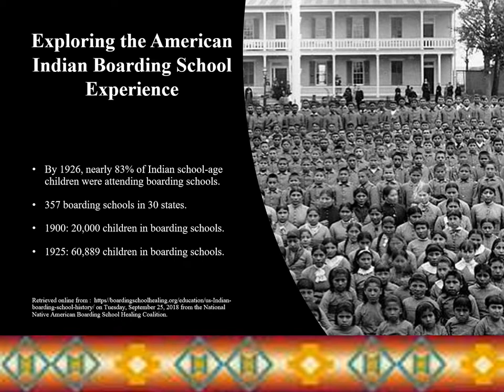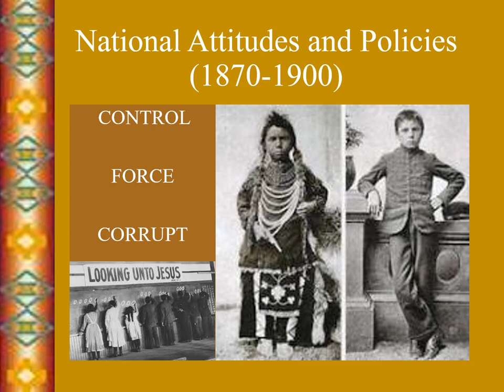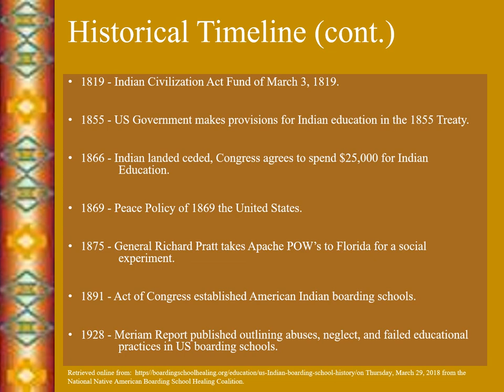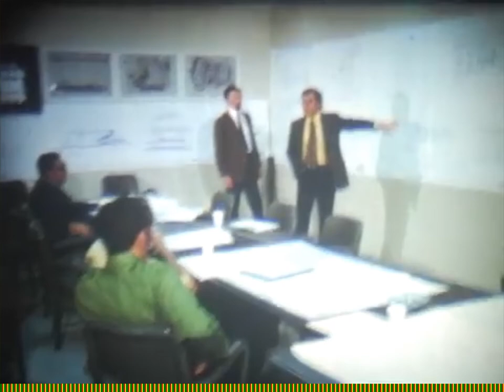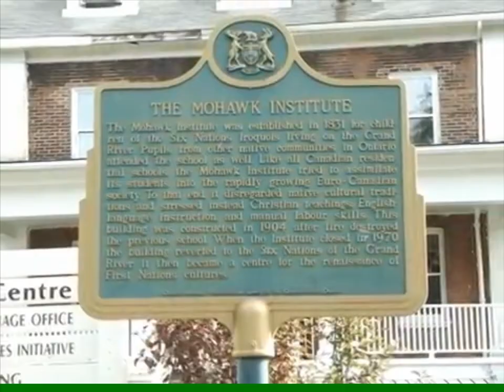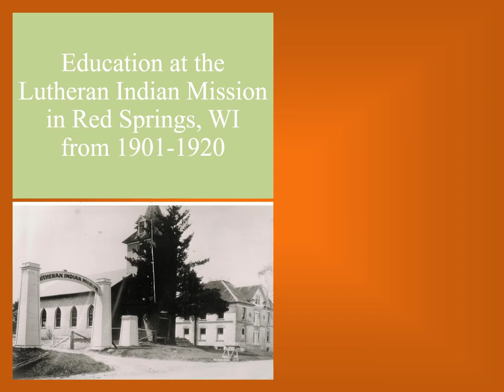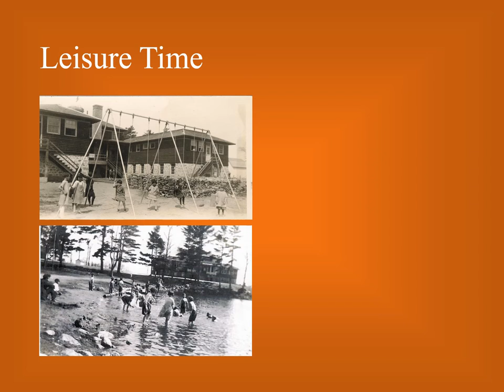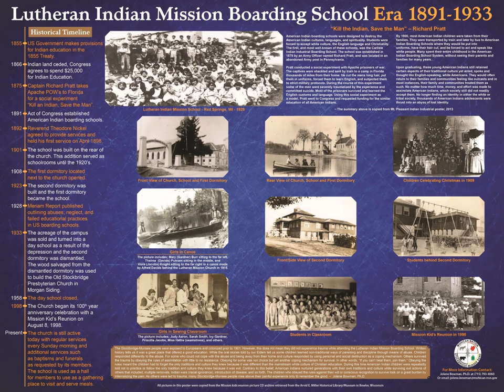Exploring the American Indian Boarding School Experience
Will gain the truth about the US Indian boarding school policy by recognizing how it has largely been written out of the history books.

Will gain understanding and knowledge that there were nearly 350 government-funded, church run Indian Boarding schools across the US in the 19th and 20th centuries.

Will gain understanding and knowledge that Indian children were forcibly abducted by government agents, sent to schools hundreds of miles away, and beaten, starved, or otherwise abused when they spoke their native languages.

Will gain a deeper understanding through the group activity of what the Indian Boarding School experience was like.

Will gain the historical background/timeline on American Indian Boarding Schools.

The "Mohican Flag Song" is playing in the background by Nanapowe Singers on intro slide.